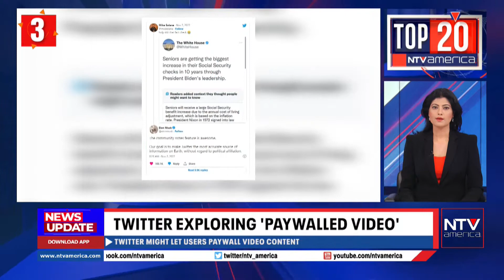NTV America I Top 20 News I November 2, 2022